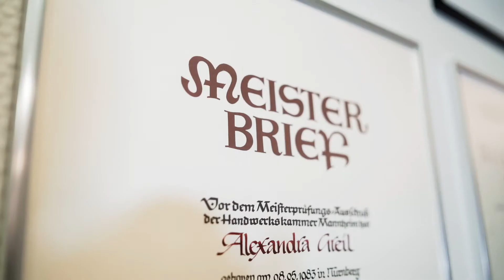IHR HÖRAKUSTIKER BRECK (Kinowerbung)